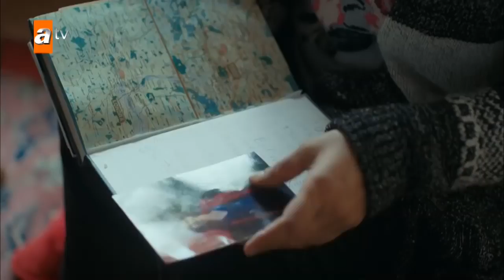𝒞D 𝒞ennet'in 𝒷abasını 𝒷ulacağım! - 𝒞ennet'in 𝒢özyaşları 10. ℬölüm 2017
CD 10. bölüm özeti
Cennet öz annesinin kendisine oynadığı oyunu öğrenmiştir. Annesinin kim bulunduğunu öğrenmeden hiçbir yere gitmeyecektir. Annesini ararken ona Selim de yardım eder. Selim’in iyiliği için onu terk etmiştir Cennet fakat bunun aslında ne kadar yanlış bulunduğunun farkına varır. Yıllar sonra kavuştuğu Ali’dir Selim ve ona arkasını dönmeyecektir. Selim gerçekleri hatırlayana kadar aşkına, Selim’e sıkı sıkıya haiz çıkacaktır. Bunun için Cengiz’i, Nilgün’ü ve herkesi karşısına almaya da hazırdır.

Arzu ve Melisa için Cennet’in gitmemesi yine büyük bir sorundur. Melisa artık daha kötücül yollara başvurmaya karar verir. Bu işi kökünden çözecektir... Ama Arzu için konum daha kritiktir. Cennet yine peşine düşmüştür ve daha da kötüsü artık Rıza da bu işin izini sürer. Cennet’e annesini bulması konusunda yardım edecektir... İşler daha da sarpa sarmışken olabilecek en kötü şey olur. Arzu’nun gizlediği sırlara bir yenisi daha eklenecektir ve bu defaki en ağır suçlardan biri olacaktır!

Bazı bağlar asla kopmaz. Anne ile çocuk gibi, reel aşklar gibi, samimi dostluklar benzer biçimde. Cennet’in Gözyaşları bu asla kopmayan bağların samimi hikayesi. Hiç kopmayıp sadece kördüğüm haline gelen bağların...

Oyuncular:
Esra Ronabar
Berk Atan
Almila Ada
Zehra Yılmaz
Yusuf Akgün
Güler Ökten
Hazım Körmükçü 2017